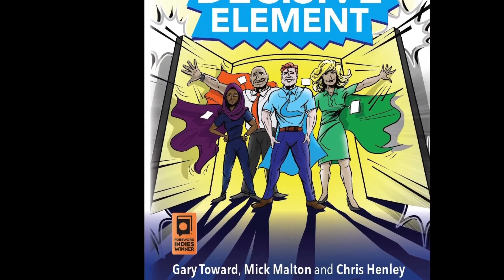Mick Malton talks about the key ingredient for leadership and head teachers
The Decisive Element
Unleashing praise and positivity in schools
by Gary Toward, Mick Malton and Chris Henley